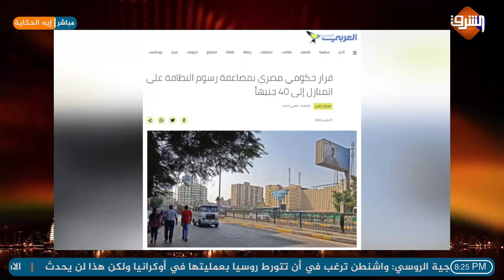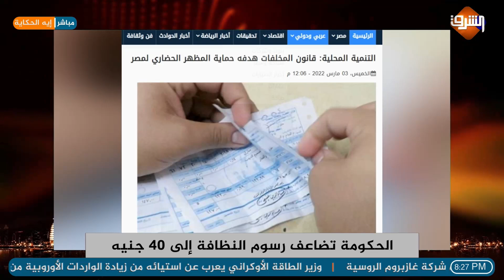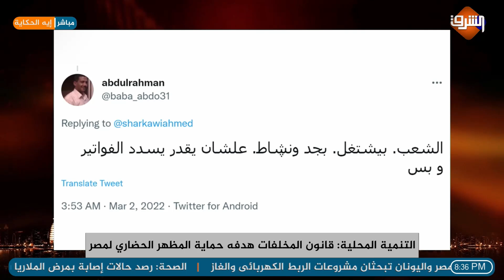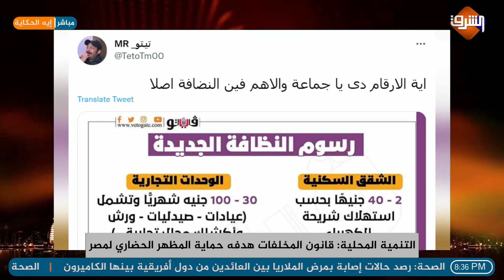"لحماية مظهر مصر الحضاري".. الحكومة تبرر زيادة رسوم النظافة | شاهـد